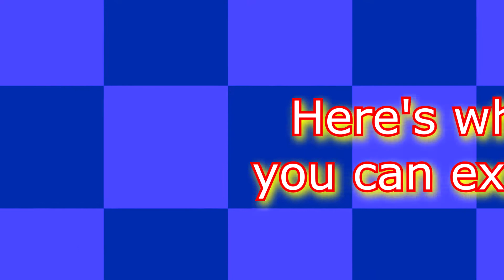[OUTDATED] Channel Trailer - SonicOtakuSNG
UPDATE: I can not maintain this schedule lmao, but these are still the types of videos you can expect!

If you are new, here's how things are going to work starting February 1st!

Every Monday, there will be a new SNG Plays video where I play a steam game you guys gifted to me (Steam: SonicOtakuSNG) or a fan game you guys requested to me!

On Wednesday, Friday and Sunday,  I will release a new let's play video, the current let's play will be as follows.

Wednesday: Hyperdimension Neptunia Re;birth1
Friday: Sonic Hellerations (Generations with missing textures)
Sunday: Tales Of Zestiria

I hope you guys will enjoy my new upload schedule, I will try really hard not to break it!

Thanks!

Like SonicOtakuSNG on Facebook!

Follow SonicOtakuSNG on Twitter!